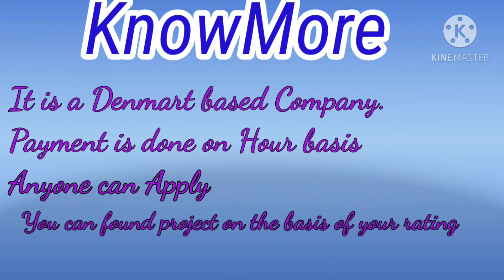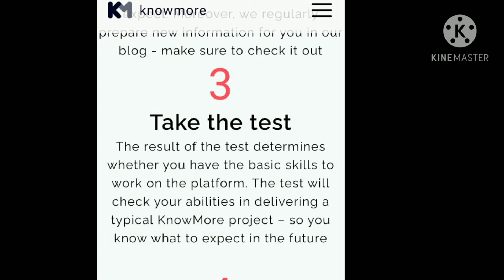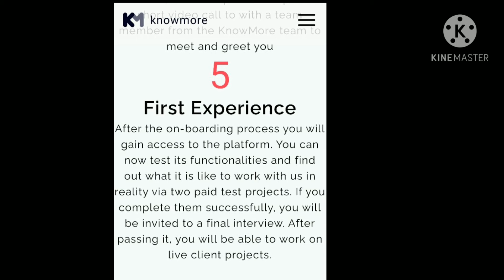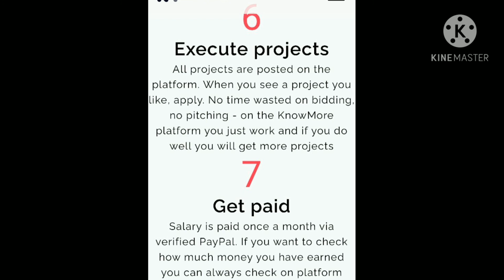know more platform | knowmore platform | knowmore platform powerpoint test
know more platform | knowmore platform | know more | knowmore | knowmore platform powerpoint test | knowmore platform review | knowmore ppt test |

knowmore platform | know more platform | know more | knowmore | knowmore platform powerpoint test | knowmore platform review | knowmore ppt test |
know more ppt | knowmore platform powerpoint test | knowmore | registration, salary, review |

Earn Online Making Power Point Presentations On Knowmore Platform -Registration, Salary, Review, Power point presentationTest | knowmore platform |

Topics & Points Covered-
knowmore platform test
how to apply and earn in knowmore platform
work from home by making power point
earn by making powerpoint
Earn Money Online
how to earn money by making powerpoint presentations
application process in knowmore platform
how much is the salary at knowmore platform
Work from Home
requirements in knowmore platform
knowmore
knowmore platform
knowmore platform powerpoint test
Make Money Online
knowmore PowerPoint
knowmore ppt
PPT
power point presentation
know more
earn money online
create PPT & earn money online
Best Platform to earn money
Knowmore platform
knowmore platform mmantra
knowmore powerpoint test
knowmore
knowmore platform review
knowmore ppt test
knowmore platform interview
knowmore platform test
knowmore payment proof
Priyanshi Garg
Manormas mantra

other teaching jobs
part time jobs at home
teaching jobs
teaching platform online
teaching platform
platform teaching centre
online teaching platform in india
canvas teaching platform
teaching english platform
Best platforms to teach online & earn money,
5 Best Website to become Online Educator,
Best platform to become teacher,
online platform to become Tutor,
teach online,
online teaching,